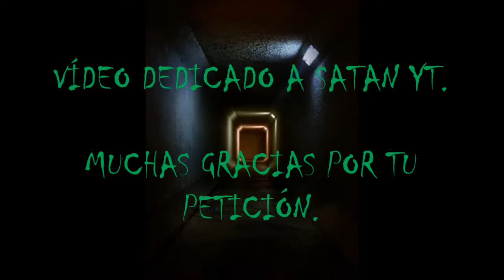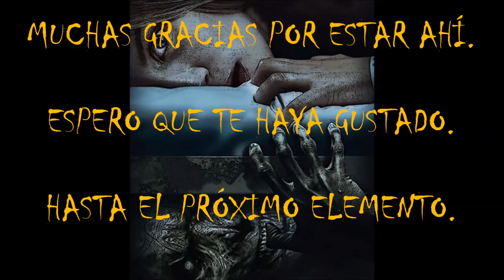(asmr español) SCP-966